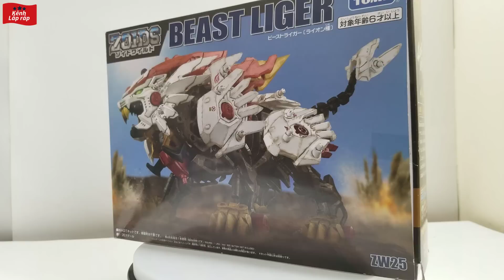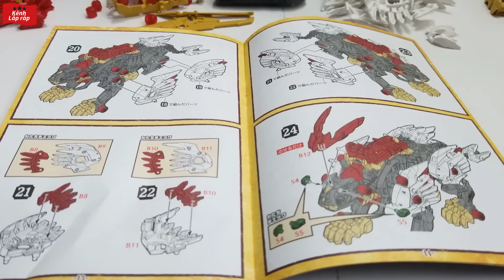Zoids đồ chơi Thú Vương Đại Chiến Zoids wild 25 Beast Liger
Kênh lắp ráp xin chào các bạn! Cám ơn các bạn đã vào xem video của mình.

Zoids đồ chơi thú vương đại chiến được sản xuất bở Takara Tomy là hãng sản xuất đồ chơi nổi tiếng của Nhật công ty này là sự sát nhập của hai công ty là Tomy và Takara Takara Tomy rất nổi tiếng nhờ sự đa dạng của các dòng đồ chơi như mô hình máy bay, xe ô tô, zoids.
 Zoids là một dòng mecha khoa học viễn tưởng được tạo bởi Tomy. Zoids là những cố máy cỡ lớn mang thiết kế của những con vật như hổ, báo, khủng long, king kong.
Dòng Zoids được bắt đầu từ những mô hình lắp ráp, 4 anime TV series cũng như một vài game và manga và được làm phim.
Chơi đồ chơi Zoids có lắp ráp tạo trẻ tính tỉ mỉ, óc sáng tạo và tính kiên trì. Mô hình có khả năng di chuyển được, có nhiều tính năng đặc biệt, có thể trưng bày. Mô hình được lắp từng chi tiết ráp với nhau không phải dùng keo dán.
Mô hình có độ chi tiết tinh xảo cao đặc điểm chung của các dòng đồ chơi Nhật Bản.
Lắp ráp sáng tạo cho trẻ em phát triển trí tuệ!